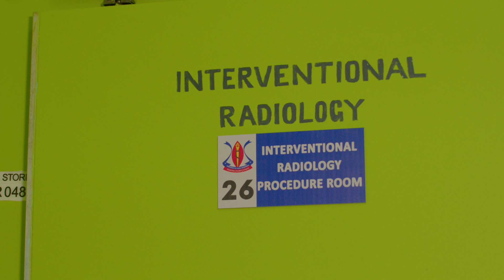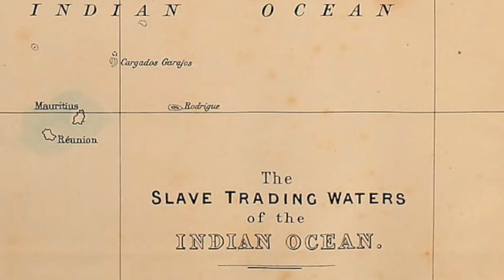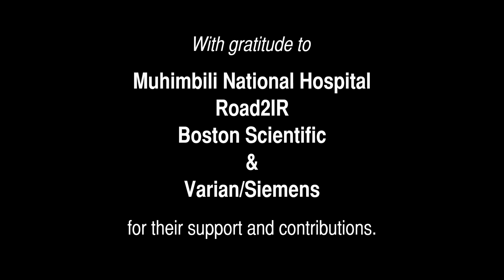Without A Scalpel Episode 5 "Same Care, Everywhere" Trailer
In Without a Scalpel Episode 5: “Same Care, Everywhere”, we travel to Dar es Salaam, Africa to discover how a training program fueled by dedicated doctors, nurses and technologists from Muhimbili National Hospital teams with medical practitioners from around the world to bring cutting-edge medical procedures to over 60 million people in Tanzania and beyond.